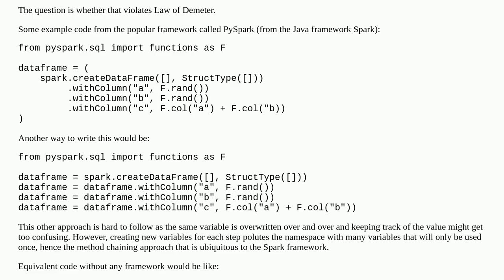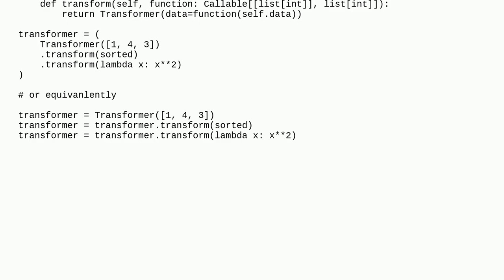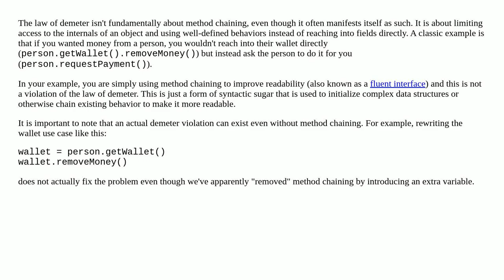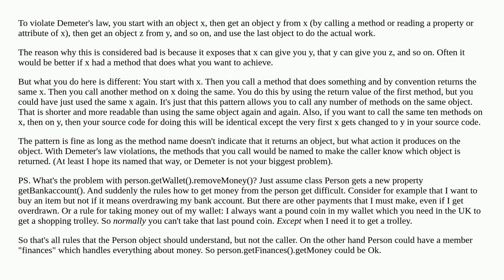Python: Is returning self in method chaining a violation of Demeter's law?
A special thanks goes out to the community

  python spark law-of-demeter